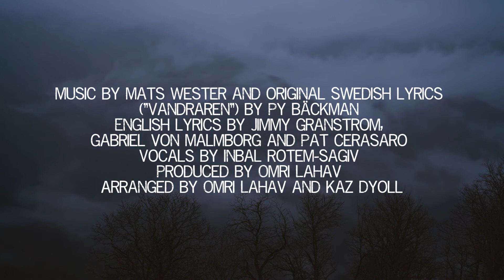Nordman - Vandraren (English version by Riverwoods)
Music by Mats Wester and original Swedish lyrics ("Vandraren") by Py Bäckman
English translation ("Vagabond") by Jimmy Granstrom, Gabriel von Malmborg and Pat Cerasaro
Vocals by Inbal Rotem-Sagiv
Produced by Omri Lahav
Arranged by Omri Lahav and Kaz Dyoll
Video by Jimmy Granstrom (concept) and Brent Rogers (editing)

The vagabond searches deep inside
As the fires of hell are calling
God may save him from where devils hide
But his guardian angel's falling

Desolation echoes in his head
Since his body lost its spirit
Hollow voices from the unmourned dead
And he cannot bear to hear it

CHORUS
Pain runs deep
You must walk on
Letting go of what is gone
Pain runs deep
You belong to the road, you're a vagabond

He remembers feeling warm inside
When he felt loved and protected
Distant lights now feed a starving mind
With a hunger long neglected

Drifting deep into unending night
As his candle starts to flicker
Pale blue shadows 'neath a moon-lit sky
As the fog is growing thicker

CHORUS